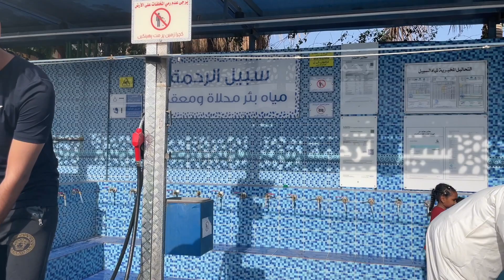Water ⛽️ station in saudia Arabia🇸🇦😱